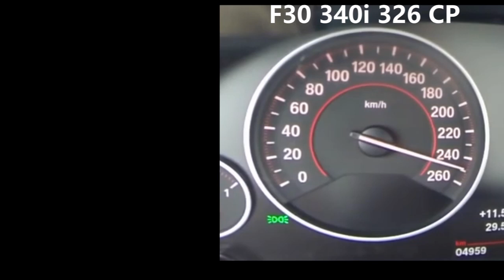0-260 Mercedes C400 333 CP vs Bmw F30 340i 326 CP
Mercedes-Benz C-class (W205) C 400

BMW 3 Series Sedan F30  340i